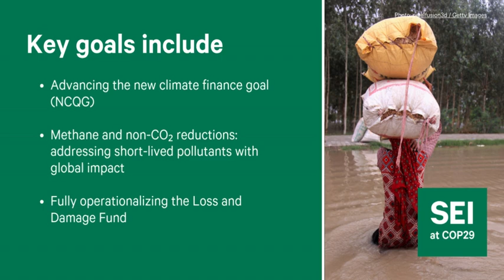Your guide to COP29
🌍 SEI at  @COP29AZE 🌏

We are bringing critical discussions on climate finance, adaptation and the transition from fossil fuels to the global stage in Baku. With our experts on-site, we will be helping to bridge science and policymaking to shape ambitious Nationally Determined Contributions (NDCs), support efforts to secure a more impactful climate finance goal and promote science-based pathways to phaseout fossil fuels.